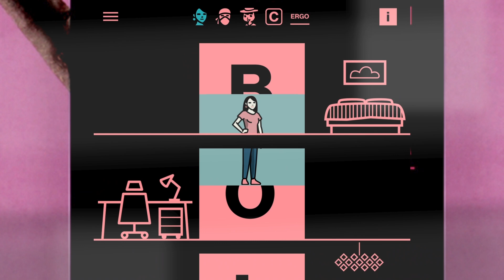SWIFT Pro by Liftup